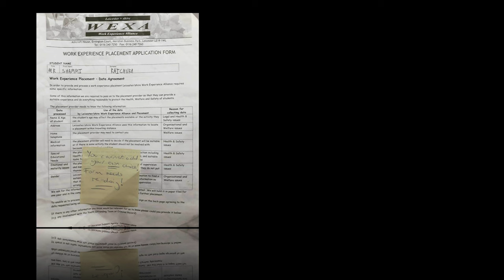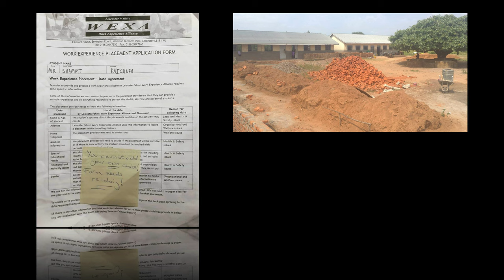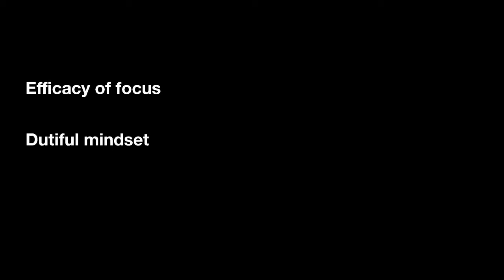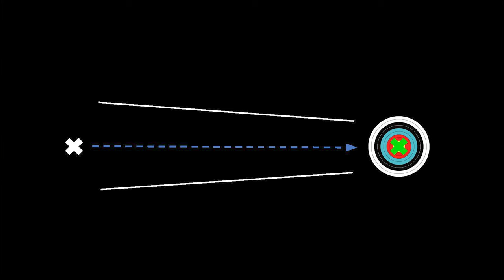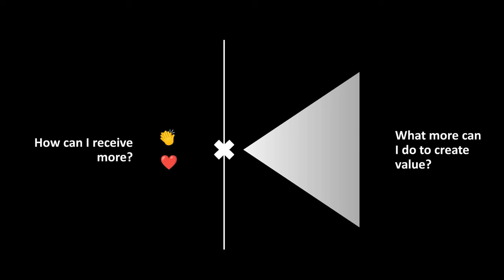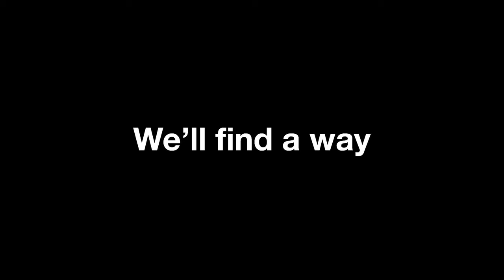Delivering high-performance in anything you do | Shammi Raichura | TEDxAstonUniversity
The speaker delivers a life-altering talk on achieving unparalleled excellence by wholeheartedly investing in every endeavour. From education and professional pursuits to interpersonal relationships and life at large, the talk underscores the importance of dedicated effort and unwavering commitment. Finding a passion that ignites a fire within, the speaker emphasises, is the key to sustaining this level of commitment. Shammi Raichura is an Operations Lead at Uber, responsible for unlocking and operationalising growth opportunities for the business. He has 10 years experience working in entrepreneurial settings, primarily as a high impact operator and leader. Alongside this, he provides mentoring and coaching to entrepreneurs and startups on their journey through scaling and growing their organisations. Utilising his keen interest and experience in what it takes to execute on delivering impactful outcomes in the world of tech and business, his talk shares insights into how transformational leadership, the framing of challenges and the efficient employment of resources can enable anyone to be a more effective operator. This talk was given at a TEDx event using the TED conference format but independently organized by a local community.